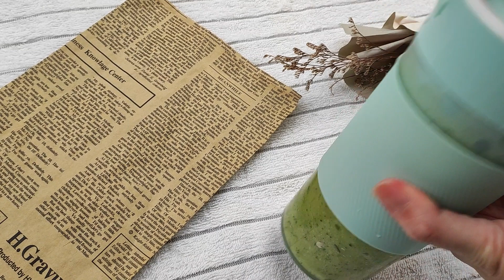【V.G BOOM】綠拿鐵鮮凍包 攪拌過程 (用Doc Green輕享杯 隨行果汁機攪拌)